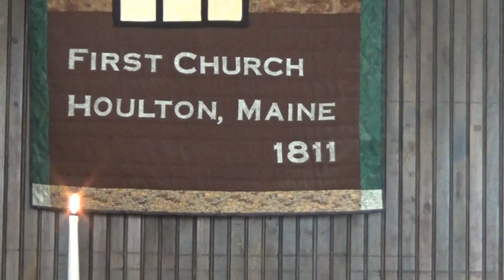"Only God Knows" 08-20-23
Date:  08.20.23
Title:  “God Only Knows”  Rev. Mary Blocher